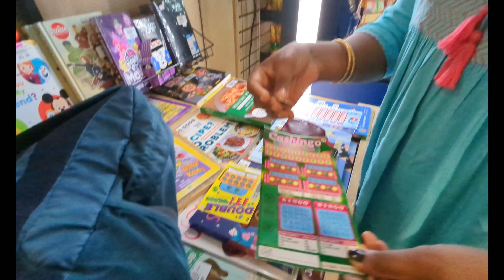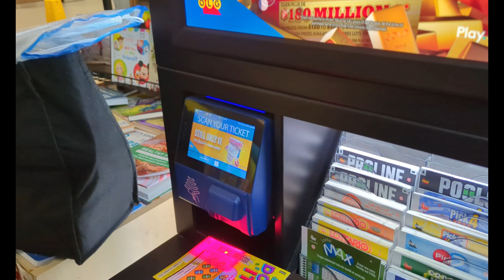Finally Visited Sri Maha Ganapathy Temple in Toronto | Best South Indian Temple | Canada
In this exciting video, join me as I embark on a memorable journey to the Sri Maha Ganapathy Temple, a hidden gem nestled in the heart of Toronto, Canada. Get ready to witness the divine beauty of one of the best South Indian temples outside of India.

Immerse yourself in the vibrant atmosphere as I take you on a captivating tour of this sacred place of worship. From intricate architectural details to mesmerizing rituals, every aspect of this temple is a true testament to the rich South Indian culture.

During my exploration, I'll also touch upon an important topic for visitors to Toronto—safety. While downtown Toronto offers incredible experiences, it's crucial to be aware of the challenges that may arise, such as the presence of homeless individuals who may be under the influence of drugs. I'll provide valuable insights and tips to ensure your visit to this magnificent city is both enjoyable and secure.

So, join me on this unforgettable adventure to the Sri Maha Ganapathy Temple, where spirituality and culture come together in harmony.

We set up this channel to support those who are either already in Canada or are preparing to come here.
We gained a great deal of knowledge during the process by making numerous blunders.
We want to spread the word about these best practises so that you can acquire Canada PR
while putting less time and effort into it. We post interesting videos on how life is in Canada,
 how to get work there, and how anyone may rapidly settle down for the appropriate audience.

ManaSick